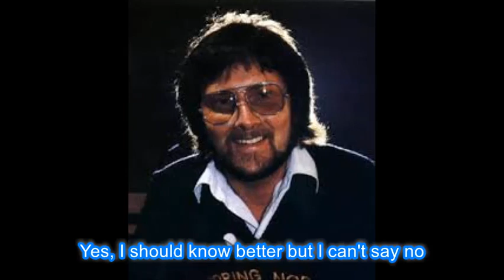Gerry Rafferty Night Owl Lyrics